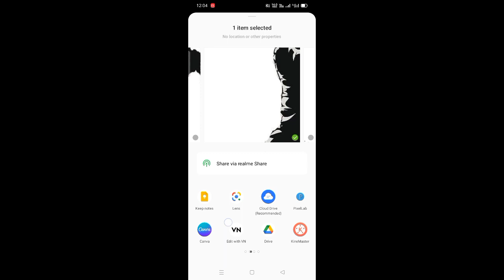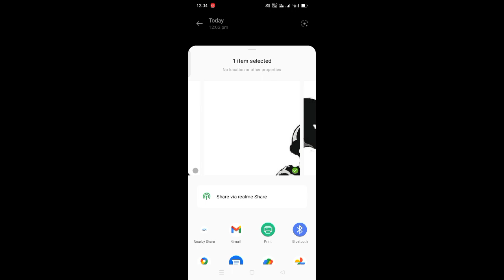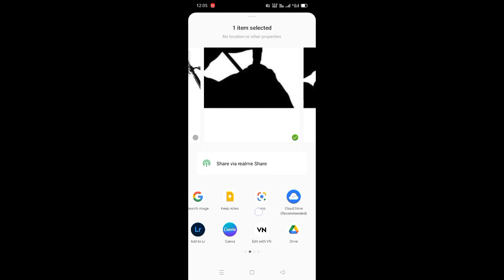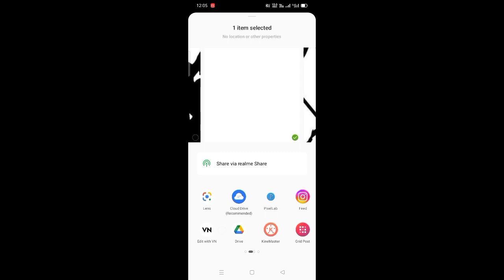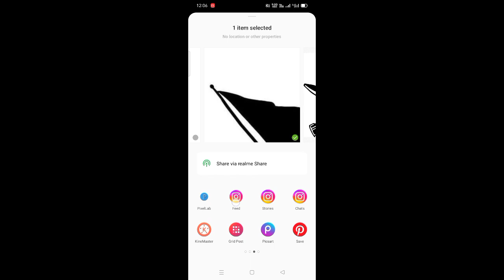How to make your Instagram profile look good 🙂 || Independent day layout design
How to make your Instagram profile look aesthetic || Independent day layout design